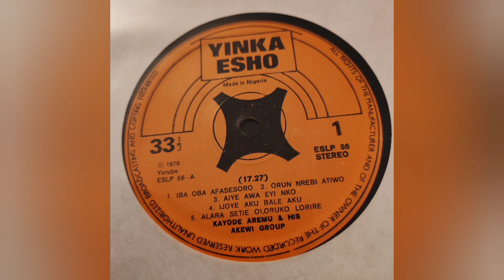Kayode Aremu & his Akewi Group - Side A - Yinka Esho ESLP56 - Yoruba